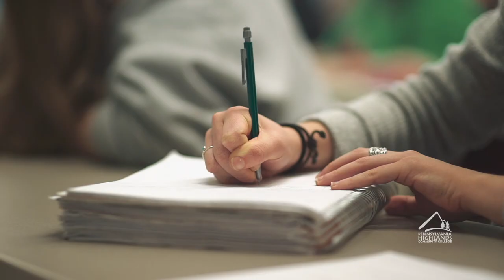We are here to serve.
For twenty-five years, Penn Highlands Community College has helped students across our region discover bright and successful futures.

Now… more than ever… Penn Highlands is here to help our community navigate the roads that lie ahead.

We don’t know what the future holds, but we do know that Penn Highlands will be here to serve our students with innovative and quality learning.